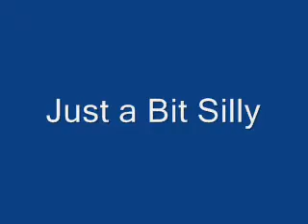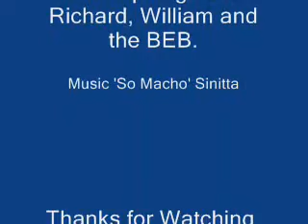Champions Richard Barrett Camp & Comic Moments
The champions tv series Richard Barrett (William Gaunt) of Nemesis stars in this affectionate look at some camp and comic moments in the series made for you tube. Also Featured are Craig Stirling and Sharron Macready (Stuart Damon & Alexandra Bastedo)  Thanks to my sister, Wendy, who inspired this clip. Music is "So Macho" sung by Sinitta.
If you like the Champions come and join us on facebook